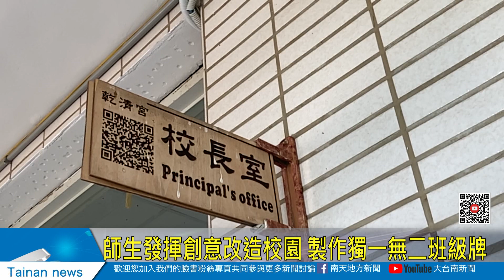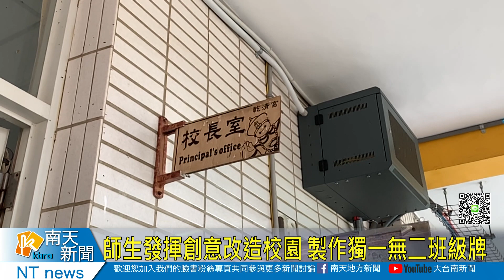師生發揮創意改造校園 製作獨一無二班級牌20210713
為了讓班級教室更加活潑有特色，七股區樹林國小的老師以及學生，結合了課程，以清朝與科舉為主題，構想出相對應的圖，經過設計排版後，再用學校的雷雕機印出來，象徵不同班級的精神以及特色。